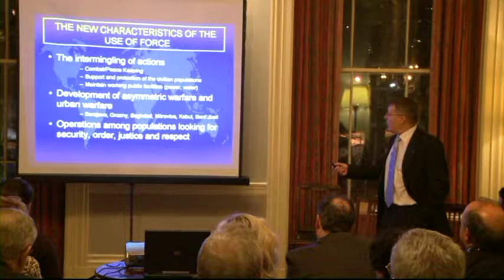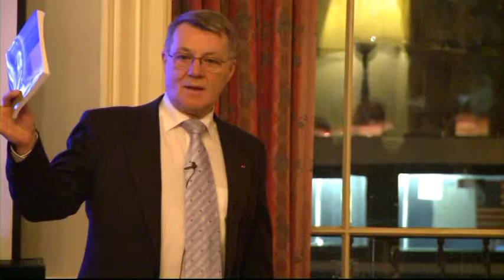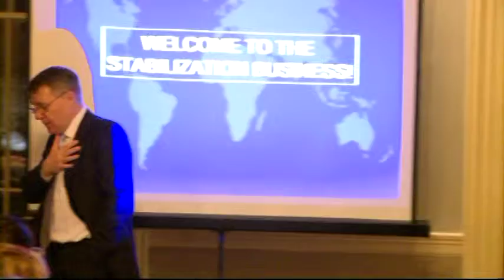"Are We Engaged in World War III" Speaker Event, Part 7 of 9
This event was held by the French-American Foundation on March 3, 2010.